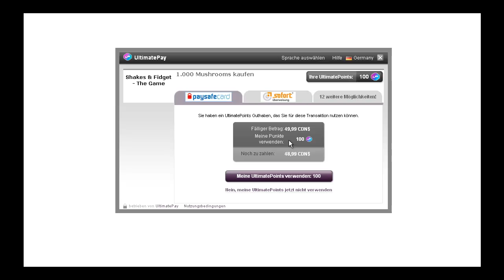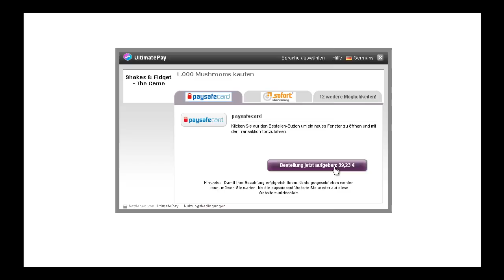Let´s Play Shakes and Fidget #030 - Epics im Laden + Ich bin so Klug - K L U K